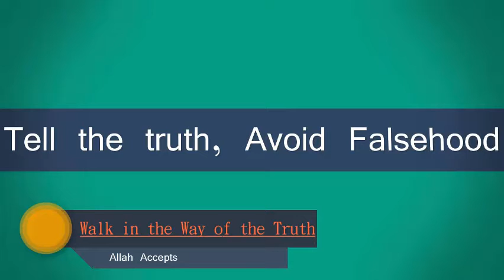World Diabetes Day Some Tips for Those for Pregnancy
World Diabetes Day Some Tips for Those for Pregnancy [ বিশ্ব ডায়াবেটিস দিবস যারা প্রেগেন্সি জন্য তাদের জন্য কিছু টিপস  ]

If we change our thoughts, then everything is fine.But we do not change our thinking patterns.It is a mistake to make people mistake, so the mistake of not being corrected is the bigger folly.So, we change our thoughts according to the Sunnatof the Prophet
আমরা যদি আমাদের চিন্তা ধারা পরিবর্তন করি,তাহলে সব কিছু ঠিক হয়ে যায়।কিন্তু আমরা আমাদের চিন্তা ধারা পরিবর্তন করি না।মানুষ মানে ভুল করা তাই বলে ভুল
সংশোধন না করা সব চেয়ে বড় বোকামি ।আসুন আমরা আমদের চিন্তা কে পরিবর্তন করি আল্লাহ হুকুম নবীজির সুন্নত মোতাবেক।